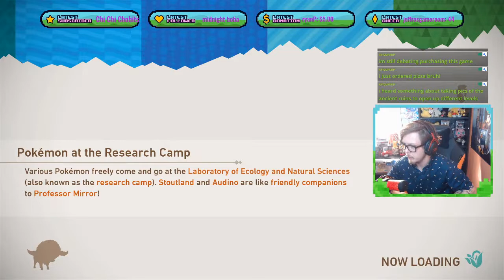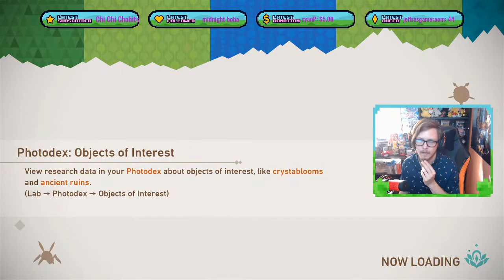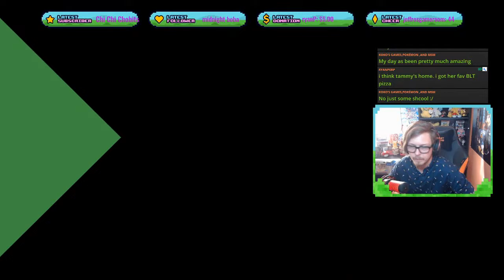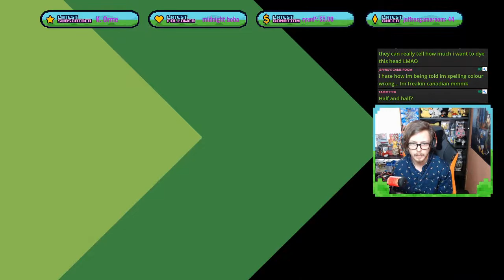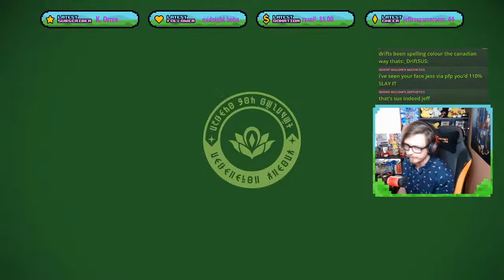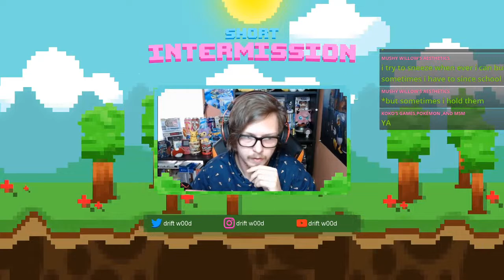🔴 Purely Epic Photography! / New Pokemon Snap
WERE BACK! AND IM ADDICTED TO POKEMON SNAP! LETS BE THE BEST POKEMON PHOTOGRAPHER!
My dream address is in the description for a my old island. the video for that will be out soon. the DA will be updated soon as well.

Dream Address :
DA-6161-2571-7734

Sick Nasty Squad Merch! \/